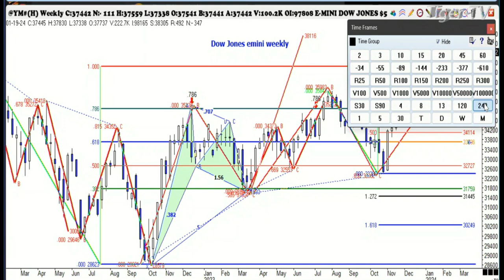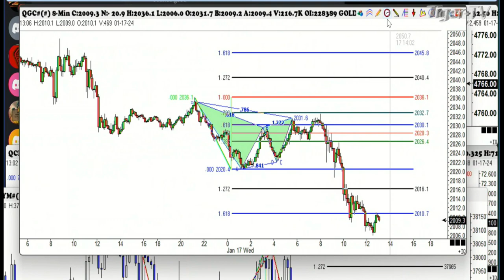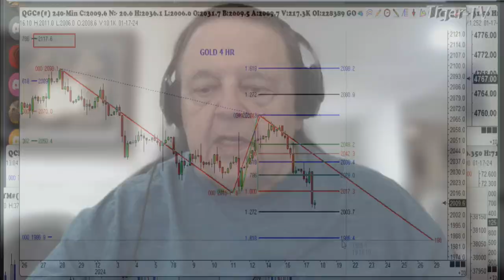January 17th 1PM ET Market Update on TFNN - 2024